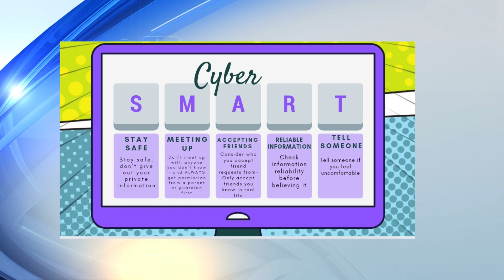Red Couch: K9 Estie and Sergeant Laura Grantham with the Mobile Co. Sheriff's Office.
K9 Estie and Sergeant Laura Grantham with the Mobile Co. Sheriff's Office talk about keeping kids safe online and from predators.